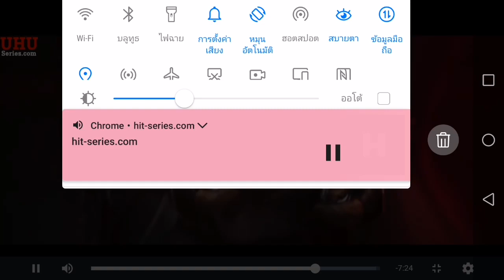โคดชอบ